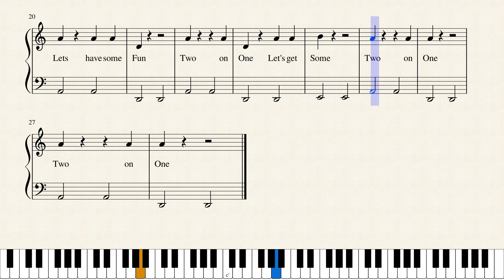Two on One by World's Greatest Songwriter Ever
Two people on one.(making love)